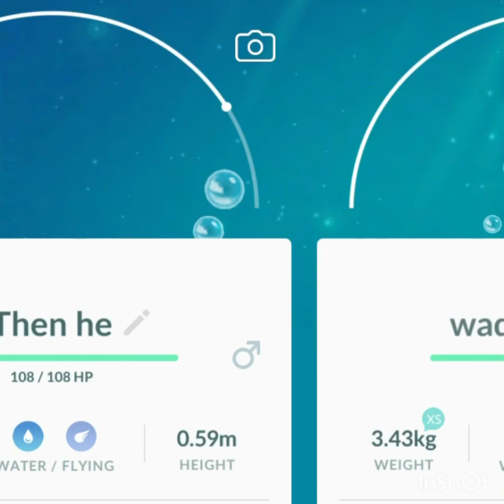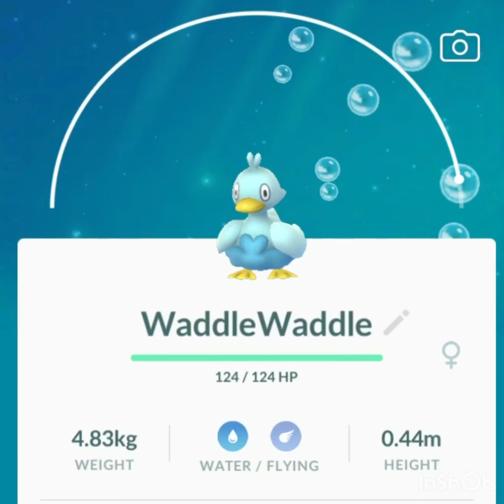Ducklett song (The duck song but Pokémon go)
Made by my dad and made it blow up
TYSM Dad